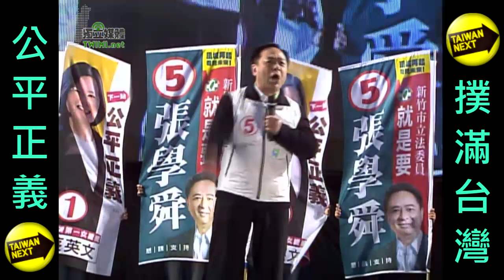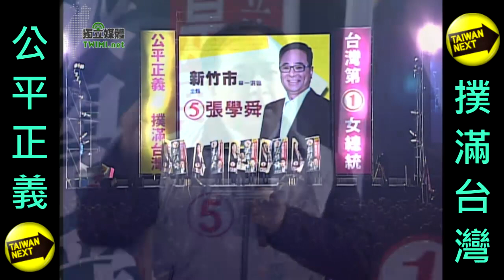《公平正義-撲滿台灣》蔡英文、蘇嘉全造勢大會新竹市-張學舜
民進黨主席暨總統候選人蔡英文今（1/5）日出席新竹市出席「公平正義‧撲滿台灣」造勢晚會新竹市場次，晚會除了蘇貞昌、謝長廷、游錫堃到場致詞，客家後援後總會長葉菊蘭、立法委員柯建銘、余天、前黨主席許信良、台大醫院創傷醫學部主任柯文哲、新竹市立法委員候選人張學舜及多位來自新竹地區的大學教授及無黨籍新竹市議員所組成的新民意問政聯盟也到場力挺。超過兩萬名支持者熱情歡迎蔡英文進場，且有支持者送上柿子和花生模型，諧音「好事會發生」，期待一月十四日台灣有好事發生，台灣要變天。

蔡英文致詞時重申政府資源分配不公平是社會不安的來源。她表示，如果社會充滿了不安、不滿和衝突，這個國家、這個社會就沒有安定，馬總統忘了他自己就是這個國家不安定最大原因。馬總統還告訴這些財團如果沒有九二共識，兩岸關係就不穩定，就沒有安定的生活，但她要告訴鄉親，九二共識也是一人一黨的決定，台灣的社會對於九二共識有不同的看法和意見，台灣是一個多元的社會，有很多人有很多不同背景，對每件事情大家也有很多不同的意見，「不能夠說總統一個人的意思就替我們決定這個國家最終決定」。

她說，兩岸問題是重大問題，很多人都想參與這個決策、在過程中要表達意見、需要有民主程序來整合社會意見。如果總統一直說有九二共識且九二共識很重要，並和財團、中共站在一起來讓人民受到壓力，告訴人民一定要接受九二共識才有安定，這個總統就是沒有民主的素養，一人一黨決定台灣最重要的事情，這不是民主，這是威權，這也會造成台灣社會不安，也是社會衝突的開始，所以馬總統忘了，他自己拿九二共識當作一個選舉的工具，跟財團、跟中國站在一起，壓迫台灣的人民接受九二共識就是台灣不安定的原因。

蔡英文表示，真的要告訴總統，這個社會的不安、衝突，其實都是因為這個總統，這個總統有威權的思想，一人一黨決定所有國家的事情，這總統不懂得公平的分配，也不懂得透過透明、公平的程序分配國家資源，不懂得為人民創造就業機會，這就是今天這麼多人聚集在這裡，希望一月十四日換一個總統、換一個政府。她呼籲大家支持她和蘇嘉全，讓台灣有新的政治、產業、經濟、社會，讓台灣有新的開始。她說，她不相信新竹市是艱困選區，期待新竹市讓蔡英文、蘇嘉全得到最高票。